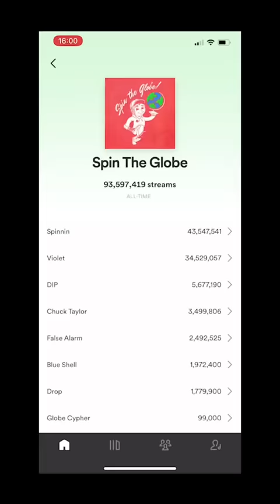I spun a Globe. Here’s what happened… 👀